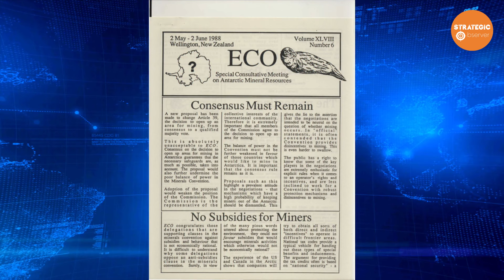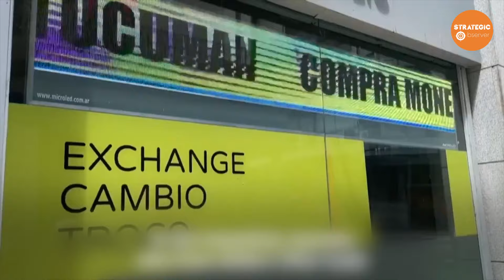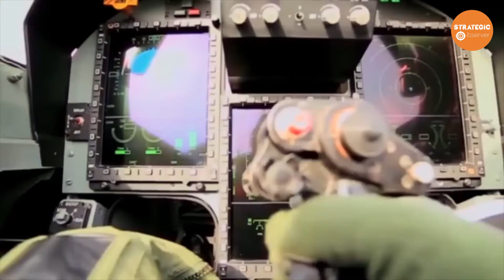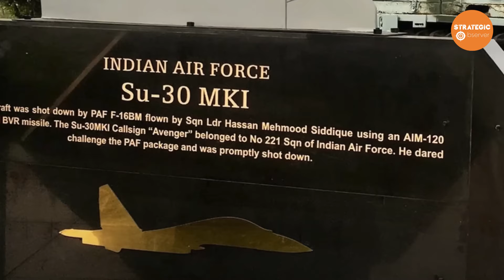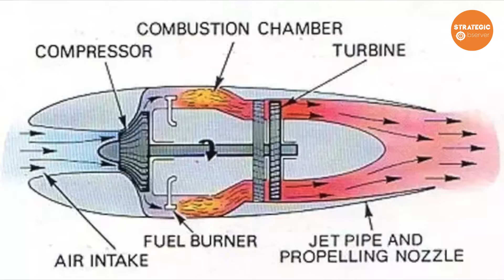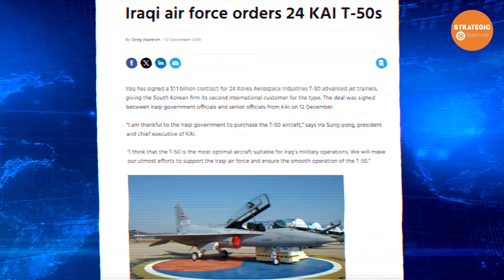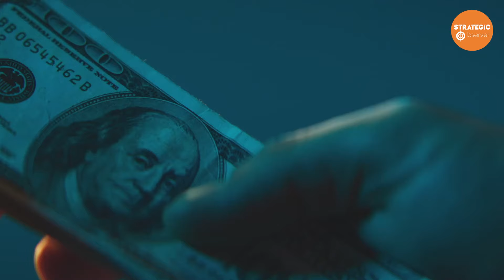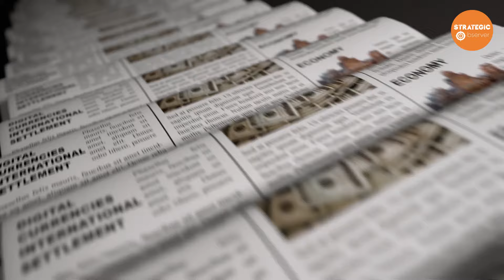Argentina Abandons JF-17 Purchase in Favor of F-16s Amid Antarctic Resource Dispute #30